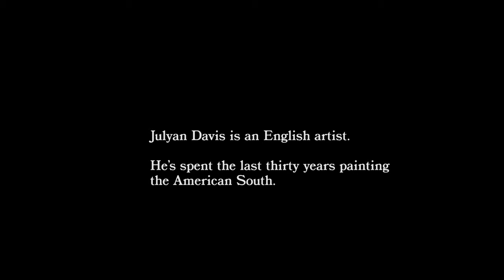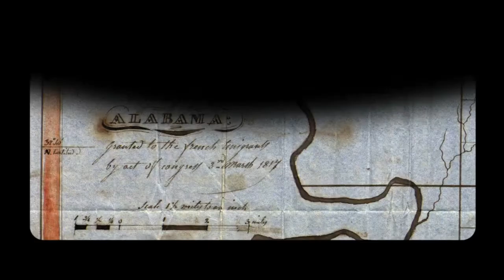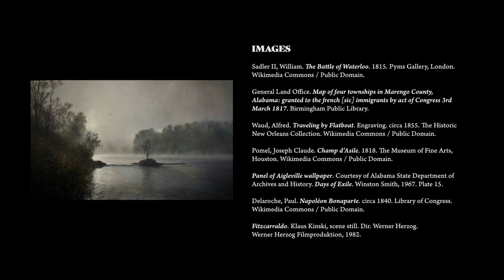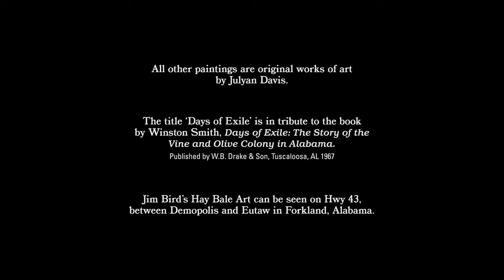Days of Exile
A short documentary about the English painter, Julyan Davis, and his fascination with the American South. Shot in Demopolis, Alabama, during its bicentennial weekend in 2017, the film focuses on a series of paintings inspired by the town's unique history.

A film by David Poag
2020 / 8min
Directed and Shot by David Poag
Edited by Polly Schattel

‘Plaisir d’amour’
Arranged and Recorded by Phoenix Mundy
Performed by Clover Kayne Mezzo-Soprano

‘Moire’
Written and Performed by Hans Troost